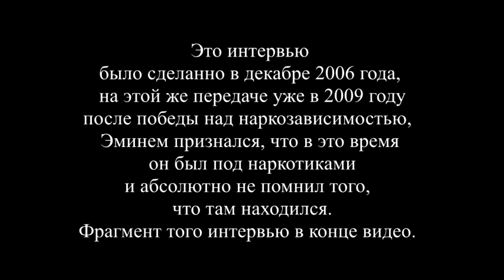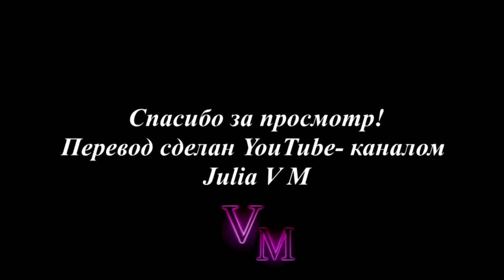Эминем интервью на ВЕТ в 2006 году(Перевод Русские Субтитры)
Интервью Эминема в рамках промо к альбому "Eminem Presents: The Re-Up" в 2006 году.
Поддержать автора можно тут Яндекс 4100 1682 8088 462